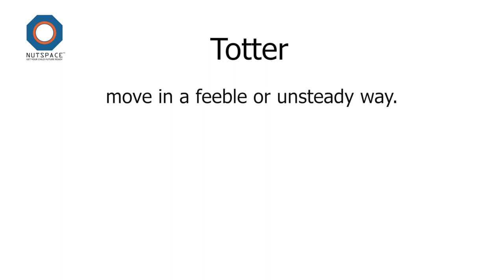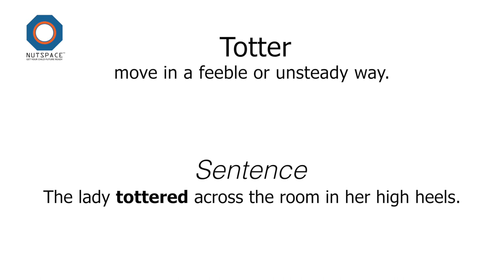Totter Meaning | VocabAct | NutSpace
Meaning of the word TOTTER

Pronunciation: /ˈtɒtə/

Totter means - move in a feeble or unsteady way.

Sentence 1: The pile of books tottered as the child kept adding more books to it.

Sentence 2: The lady tottered across the room in her high heels.

Synonyms:

careen
lurch
teeter
wobble
blunder
dodder
falter
flounder
hesitate
quake
quiver
reel
rock
roll
seesaw
shake
shimmy
slide
slip
stagger
stammer
stumble
sway
topple
tremble
trip
waver
weave
wheel
zigzag